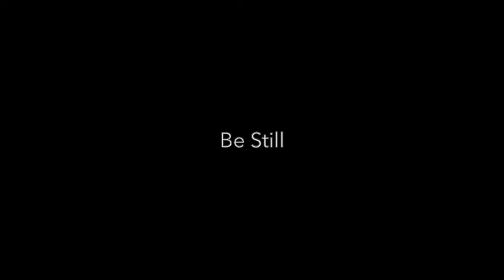Masego Lynia Be Still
Masego Lynia's powerful spoken word work "Be Still", recorded specially for the Dedicated to All the Others project. You can also hear Masego discussing her writing process with Una on the Dedicated to All the Others podcast, available on Anchor and Spotify.

Masego Lynia is a dynamic artist who has taken several creative roles with: Mafwa Theatre as an Associate Artist, Leeds Playhouse as an Assistant Director on 'Freedom Project', as Associate Director on ‘Aaliyah (after Antigone)’ and Cosmo Square Films as Associate director of WARM, a short film. She’s also an Arts and Well-being facilitator trained by Displace Yourself Theatre. She participated in content creation for Leeds Playhouse digital film 'This was a lockdown'. Masego is a versatile actor who has done film and theatre work.

Masego is a talented writer and spoken-word artist, performing her work around Leeds, where she is now based. She participated in Una's Dedicated to All the Others: Leeds in 2021.

This video is one of a series of videos, podcasts and articles contributed by artists, writers, and health professionals for the Dedicated to All the Others project, supported using public funding by Arts Council England.

Podcasts available on Anchor and Spotify.
Find out more: Thingsbyuna.com

With thanks to Masego Lynia
Dedicated to all the others